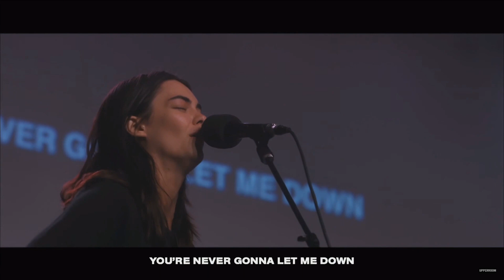King Of My Heart UPPERROOM Worship Moment 07.05.20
GET THE NEW ALBUM "LAND OF THE LIVING"

Amazon Music

Please support this amazing God breathed ministry.

Reposted from live-stream, not my video.